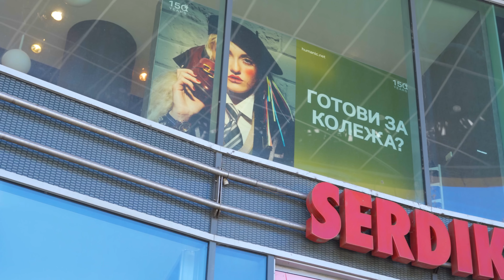Двоен Живот - ТРЕЙЛЪР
Гледайте новия сериал в канала на Serdika Center- Fashion Junkies, в който ще проследим една вълнуваща история за приятелство, блясък, семейство и успех!

Не забравяйте- тази събота (17 септември) от 9:00 часа!